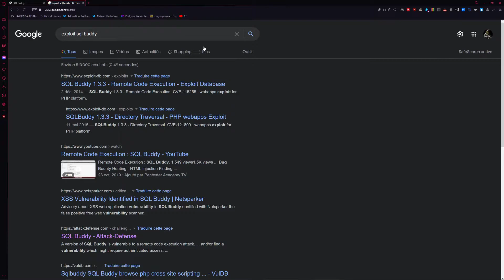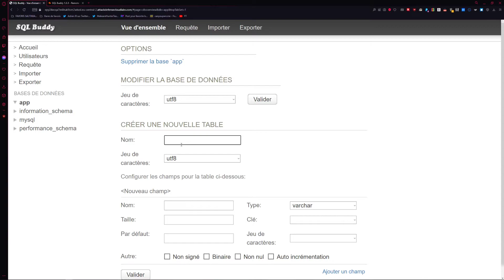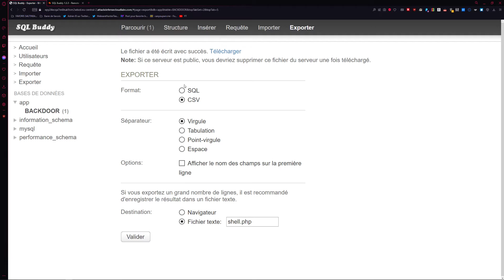SALTINBANK - SQLI // WEBSHELL PHP WEAPONIZED : Very Very Good Application : "SQL BUDDY DBMS" ...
NO COMMENTS PLZ ...